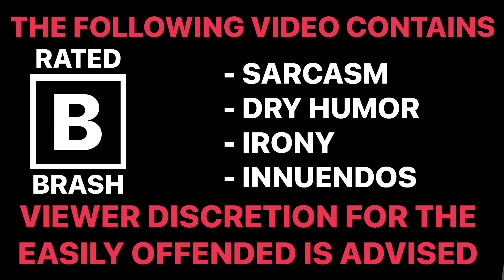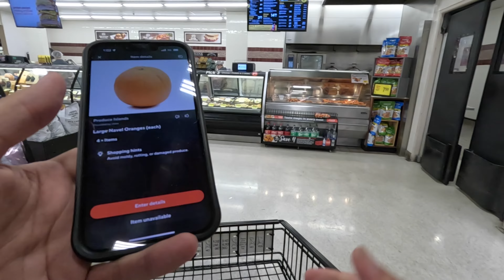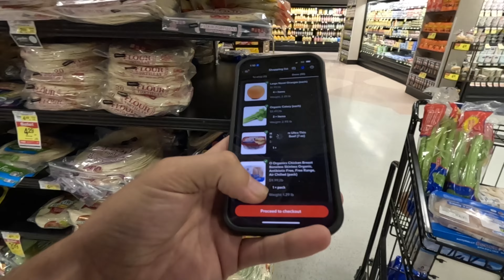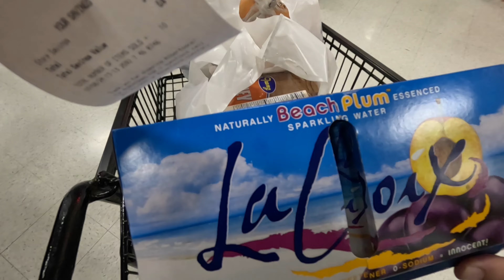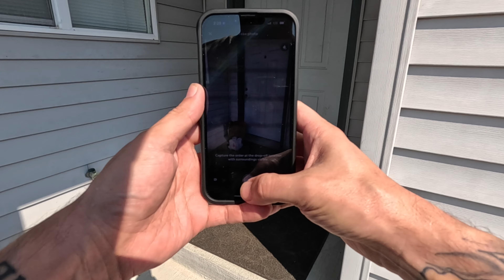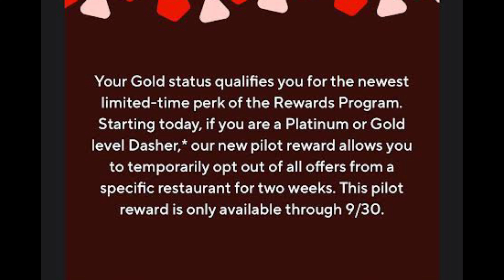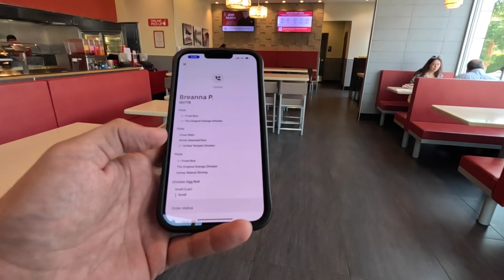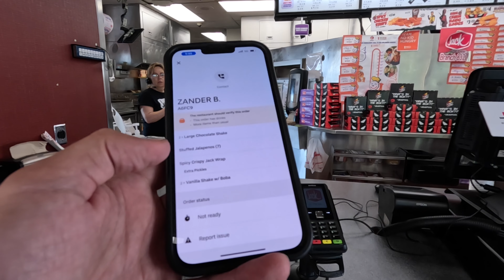DoorDash Finally Listened - Opt Out Of Select Merchants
This could be a great thing IF DoorDash makes this available to all dashers. What do you think?

Come save money with me on Fetch! Join w/ code 3WUQGN for a point bonus.

GoPro Hero 9
GoPro Chest Mount
GoPro Media Mod

Body Cam

Thermal Bags
Cooling Towel